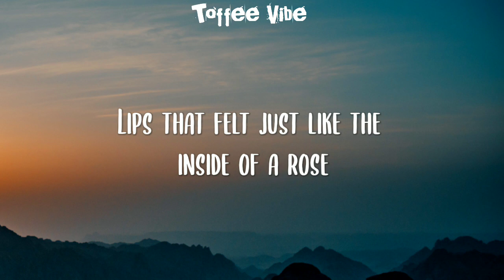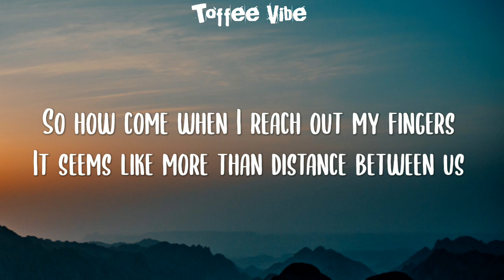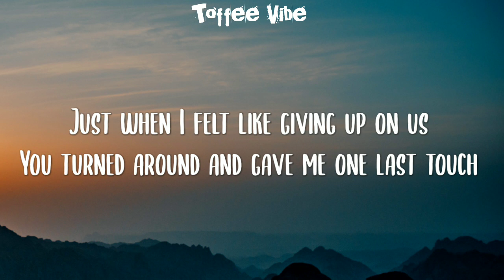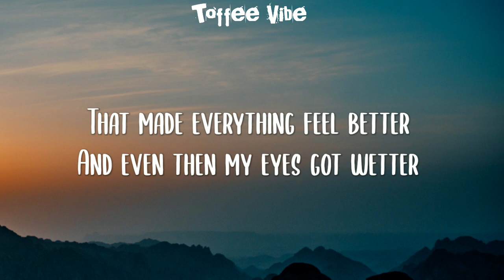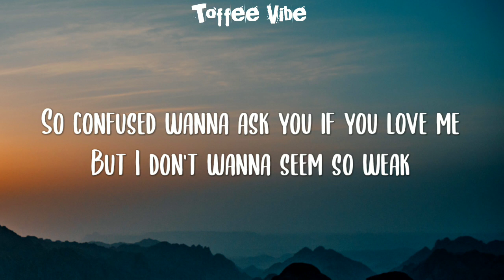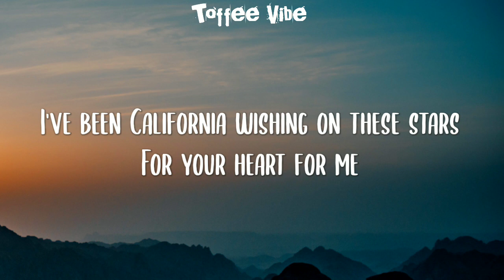Rihanna - California King Bed (Lyrics)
:Lyrics